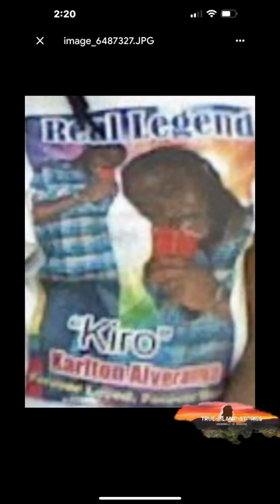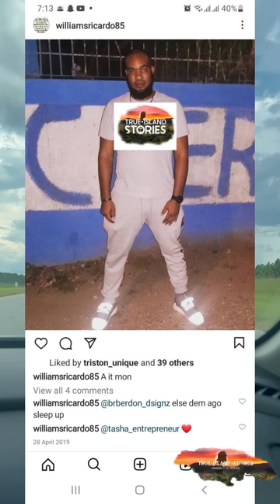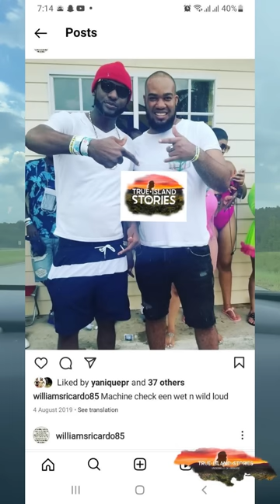RYAN PEMBRIDGE OC LITTLE BLACKS 2 BIG BIG TOP MAN UNSOLVED MURDA TODATE PT2 FINALE VOL 2